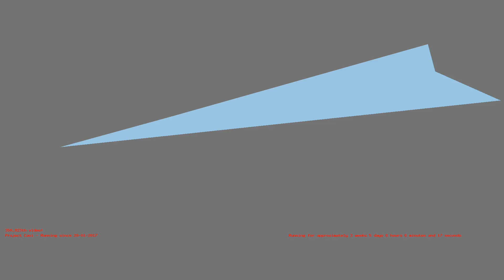1487218225 - Webdriver Cavi - H